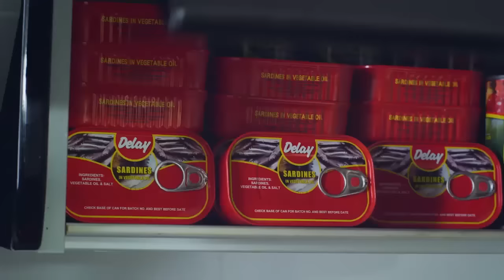DELAY INTERVIEWS ELLA MENSAH